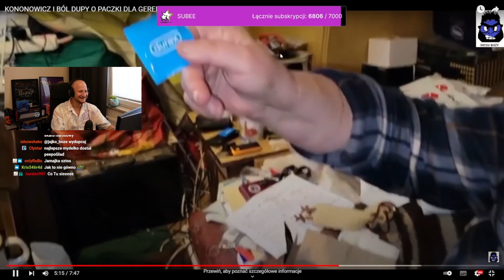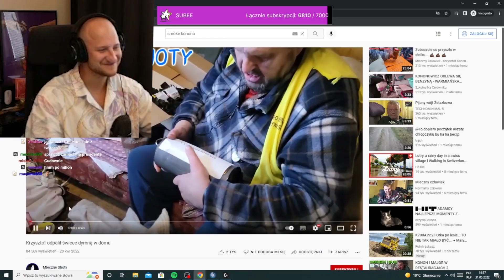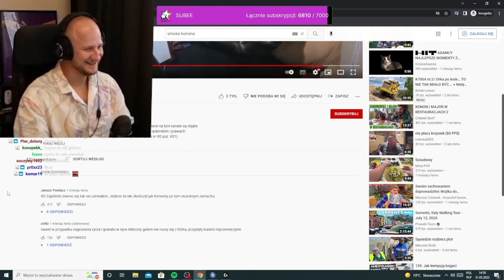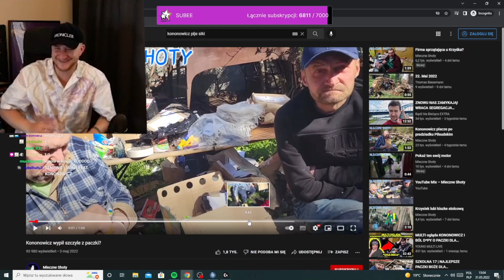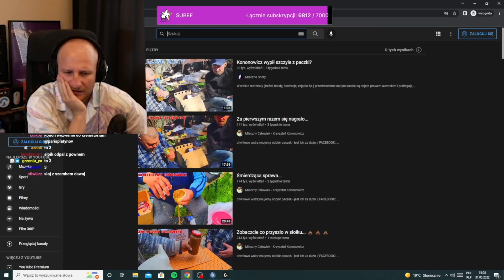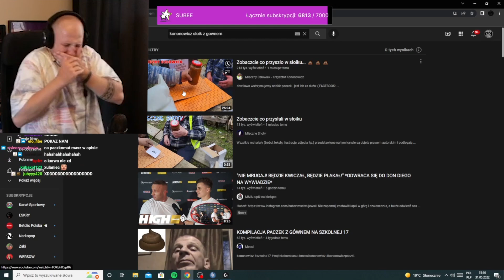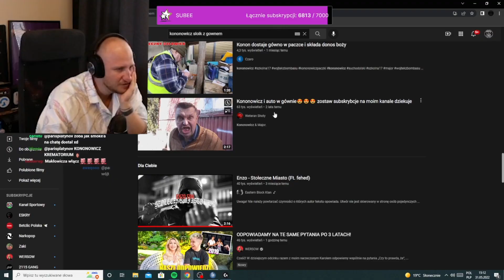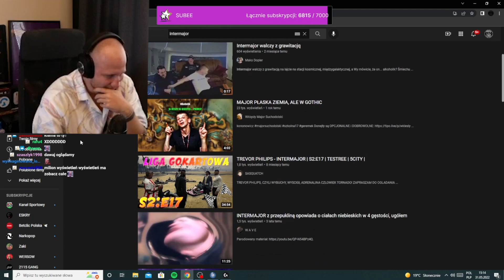PARIS PLATYNOV - ZNALAZŁ OJCA PO 2 LATACH / SZKOLNA17 / INNY WYMIAR /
like i sub ok?

shoty z dnia:
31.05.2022